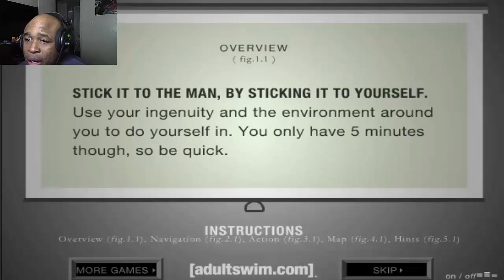5 Minutes To Commit SUICIDE At Your Job!! - Kill Yourself In 5 Minutes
Whack Yourself At Your Job - Kill Yourself In 5 Minutes